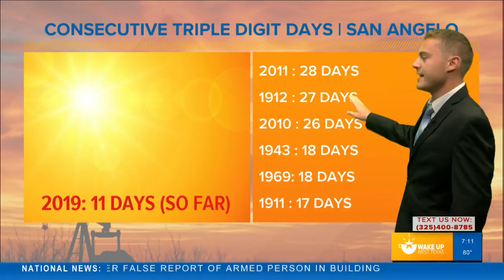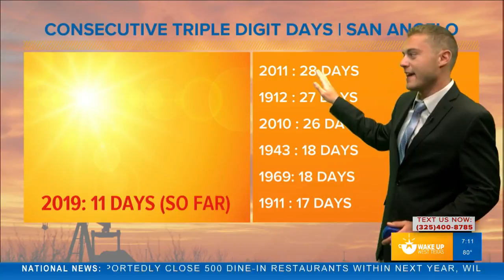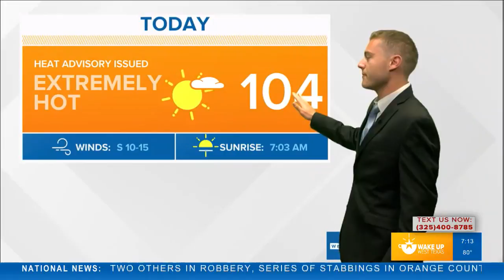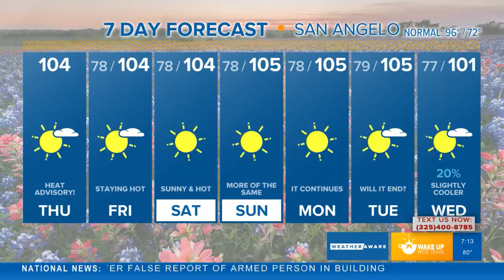FORECAST: Streak of triple digits continue as West Texas bakes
Heat advisory once again in effect until at least Friday evening. This will likely be extended as the extreme heat looks to stay with us through the weekend.